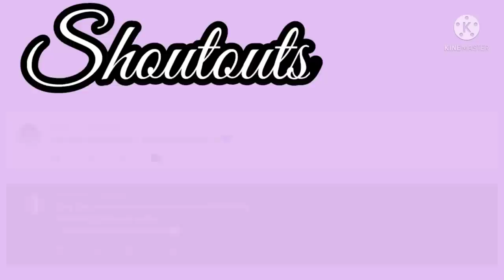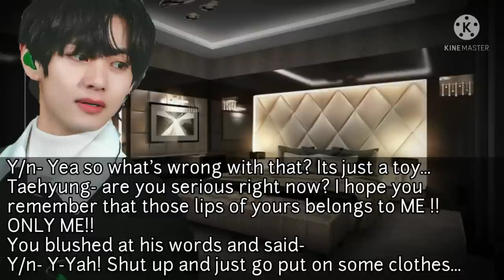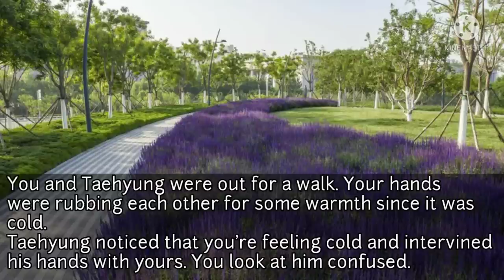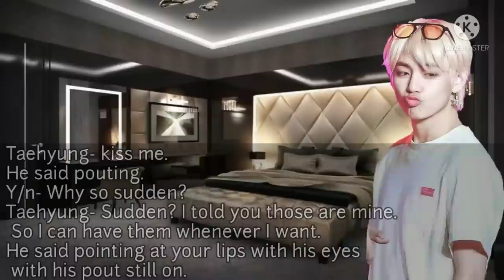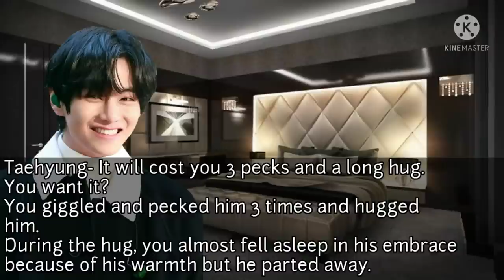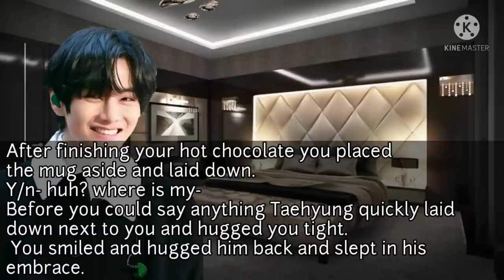When he gets jealous over your teddy bear.||BTS FF||K.TH ONESHOT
Heyy everyone, its me, violet.
How are you all? Please remember to take care of yourself, you are important for me.

And remember I love you all 💜